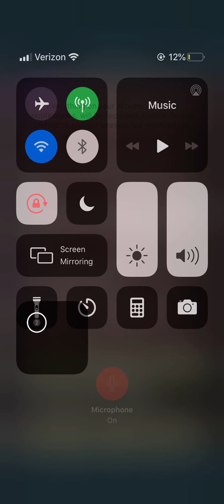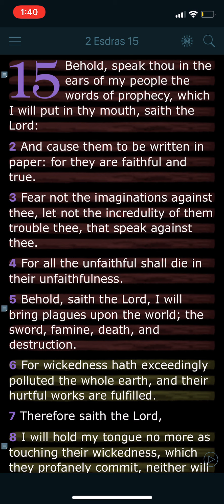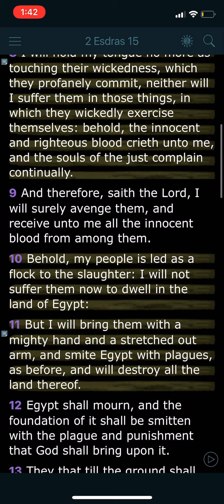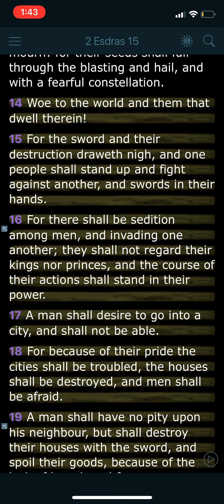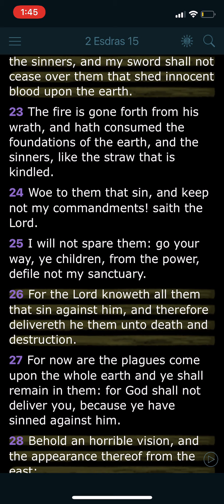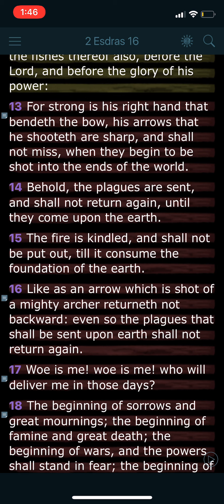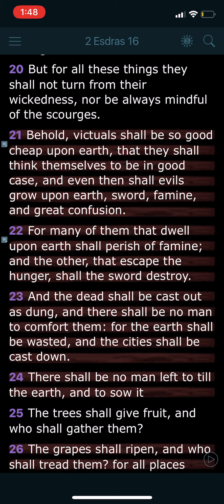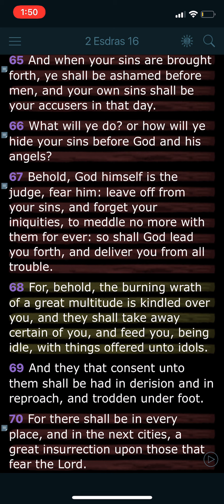What Esdras saw